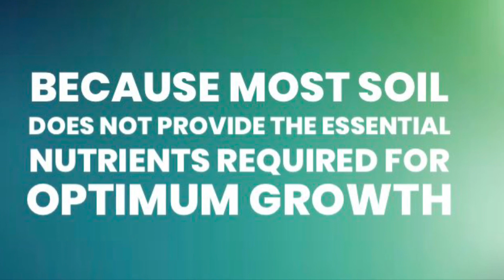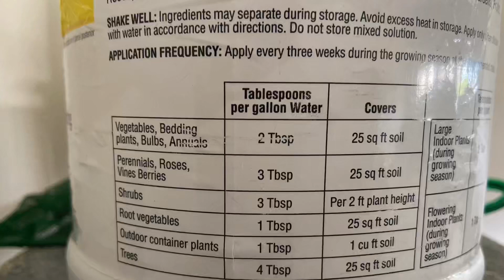HOW TO FERTILIZE Plants and WHY | ORGANIC Fish Fertilizer | plant not growing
Plant Fertilizer - For Outdoor and INDOOR PLANTS
WHY TO USE, WHEN TO USE, HOW TO USE and WHICH ONE TO USE

Organic Fish Fertilizer LINK TO BUY -

ORGANIC Plant Food LINK TO BUY -